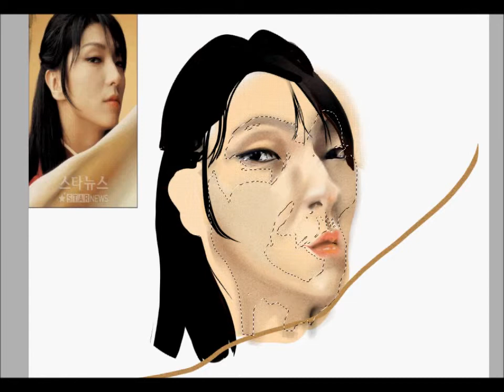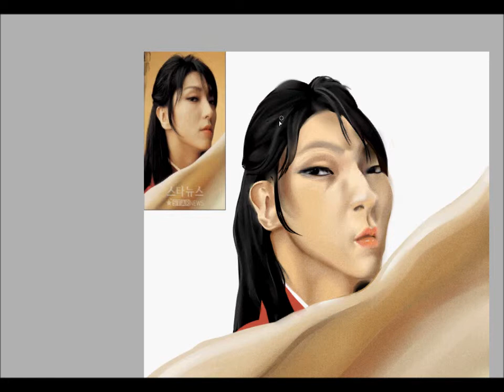Drawing Li Jun Ki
I decided to draw Li Jun Ki after watching a movie staring him.